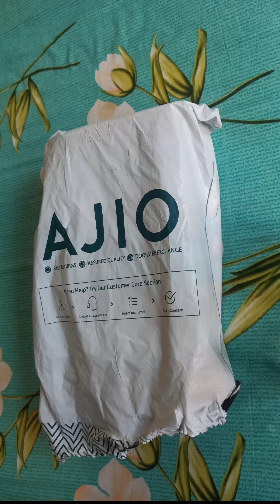Revs Round-Toe Lace up sneakers